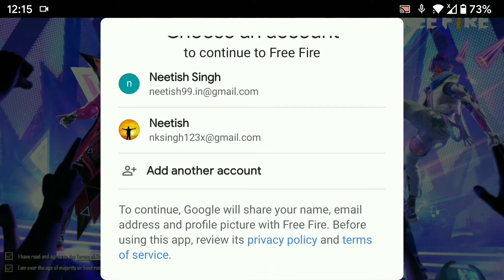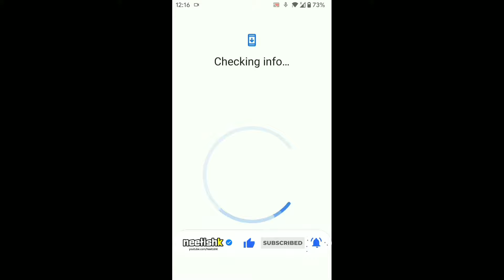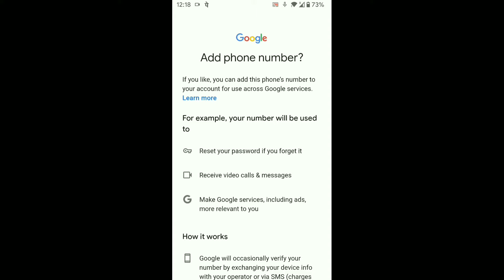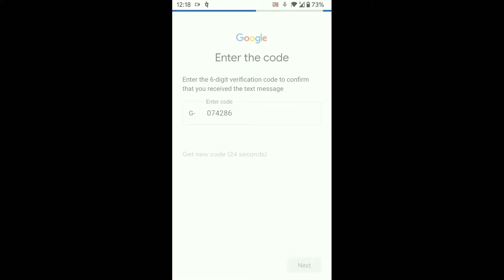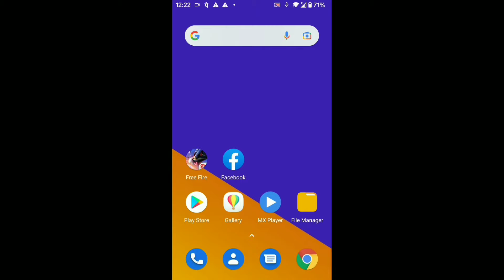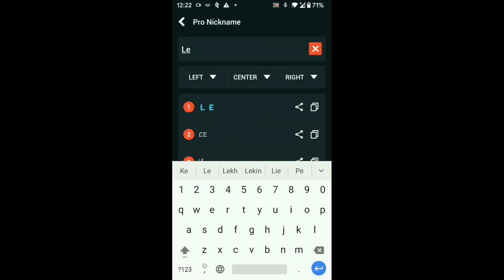Free Fire me google account kaise banaye | How to create free fire max account with google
Hello Dosto,  Is video me apko batane wala hoon. Free fire mqx me id kaise banaye google se 2022. Free Fire ki id kaise banaye google se.

अगर आप गेम खेलकर या फिर दोस्तो को रेफेर करके पैसे कमाना चाहते हो। अभी डाऊनलोड करो Winzo App और पैसे कमाना शुरू करो।

Signup Bonus ₹50 & Refer and Earn Upto ₹100 Paytm Cash

Desclaimer: “This game involves an element of financial risk and may be addictive. Please play responsibly and at your own risk”.